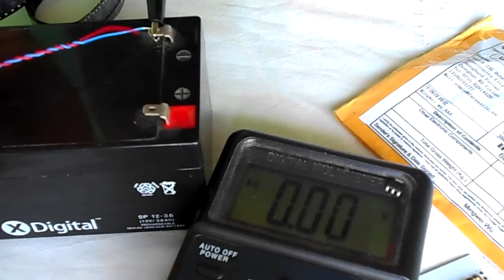Fails из видео про ESP8266 и AMS1117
В ролях:
100 шт. AMS1117-3.3V покупал:
Основные видео:
Недорогой ESP8266 ESP07 из Китая, видео обзор: